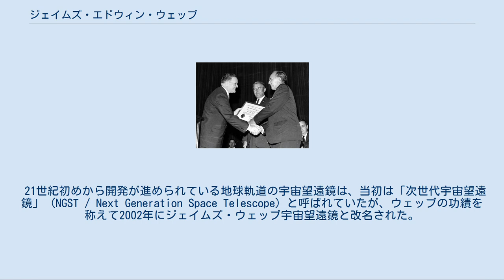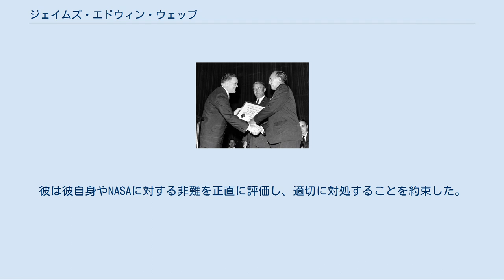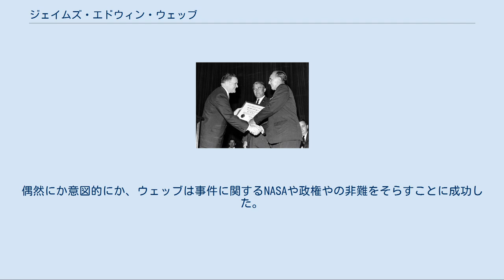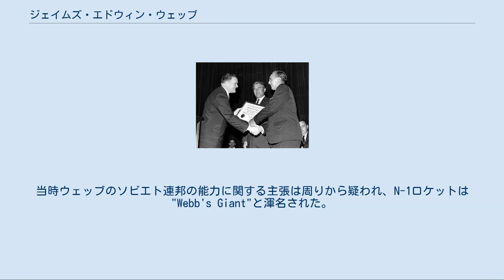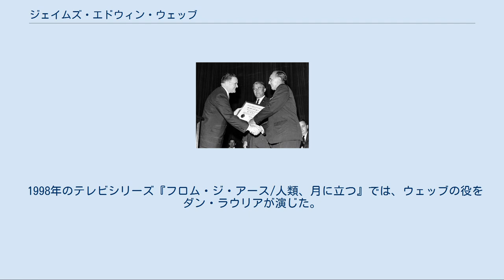ジェイムズ・エドウィン・ウェッブ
ジェイムズ・エドウィン・ウェッブ（James Edwin Webb、1906年10月7日 - 1992年3月27日）は、アメリカ合衆国の官僚で、1949年1月28日から1952年2月29日まで第16代アメリカ合衆国国務次官、1961年2月14日から1968年10月7日まで第2代NASA長官を務めた。
 ウェッブはジョン・F・ケネディ政権の最初からリンドン・ジョンソン政権の終わりまでNASAを監督し、マーキュリー計画での最初の有人飛行からジェミニ計画を経て、アポロ計画による最初の有人飛行の直前までを担当した。
アポロ1号の火災事故の処理にも携わった。
 21世紀初めから開発が進められている地球軌道の宇宙望遠鏡は、当初は「次世代宇宙望遠鏡」 (NGST / Next Generation Space Telescope) と呼ばれていたが、ウェッブの功績を称えて2002年にジェイムズ・ウェッブ宇宙望遠鏡と改名された。
 ウェッブはノースカロライナ州グランビル郡タリホーの村に生まれた。
1928年にはノースカロライナ大学チャペルヒル校で教育学の学士号を得た。
アカシアフラタニティの会員であった。
ウェッブはアメリカ海兵隊の少尉になり、1930年から1932年に海兵隊のパイロットとして従軍した。
ウェッブはその後、1934年から1936年までジョージ・ワシントン大学ロー・スクールで法律を学び、1936年にワシントンD.C.の法廷弁護士になった。
 ウェッブはワシントンD.C.で長い間公務に仕えた。
最初は1932年から1934年までノースカロライナ州選出のアメリカ合衆国下院議員エドワード・ポーの秘書を務めた。
次に1934年から1936年まで前議員で弁護士のオリバー・ガードナーの助手を務めた。
1936年にウェッブはスペリーの人事部長、財務部長となり、後に副社長を務めた。
1944年に第二次世界大戦が勃発すると退職した。
 戦後、ウェッブはワシントンに戻ってアメリカ合衆国財務省次官になっていたオリバー・ガードナーの秘書となり、その後1949年までアメリカ合衆国大統領行政府予算局の責任者を務めた。
ハリー・S・トルーマン大統領は、ウェッブをアメリカ合衆国国務省の次の次官に指名した。
トルーマン政権が1953年1月に終わると、ウェッブはワシントンD.C.を去り、オクラホマシティのカー・マギー社に就職した。
しかし政府との関わりも持ち続け、例えば1958年にはドレイパー委員会の委員も務めた。
 ケネディ宇宙センター長官カート・デブスに賞を贈るウェッブ ウェッブは1961年にワシントンD.C.に戻り、NASAの長官になった。
彼の指揮の下で、ジョン・F・ケネディ大統領が設定した「1960年代末までにアポロ計画でアメリカ人を月面に立たせる」という目標が達成された。
 1961年5月25日のケネディの宣言から7年後の1968年10月、ウェッブは議会でNASAに対する支援を求めた。
ワシントンD.C.での長期間の根回しやリンドン・ジョンソン大統領の後押しもあり、ウェッブはアポロ計画に対する継続的な支援や予算を獲得することができた。
彼の在任中に、NASAは複数の研究所の雑多な寄せ集めから統制された組織に変わった。
ウェッブは、後にジョンソン宇宙センターとなる有人宇宙船センターの創設に中心的な役割を果たした。
アポロ計画に集中するようにというプレッシャーにも関わらず、ウェッブはマリナー計画及びパイオニア計画での惑星探査の成功も請け合った。
 1967年のアポロ1号の事故後、ウェッブは「私達はいつも、この種のできごとが遅かれ早かれ起こることを知っていた…だが最初の悲劇が地上で起こるなどと誰が考えていただろうか?」とメディアに語った。
ウェッブはジョンソン大統領を訪ね、NASA自らがこの事故を調査し、復興を主導することを許可してもらえるのか相談した。
彼は彼自身やNASAに対する非難を正直に評価し、適切に対処することを約束した。
NASAは事故の全貌の調査に着手し、問題を正し、アポロ11号の月着陸に向けて研究を進めた。
 ウェッブは調査の結果を議会の複数の委員会に報告し、ほぼ会合ごとに個人的に厳しい尋問にあった。
偶然にか意図的にか、ウェッ...